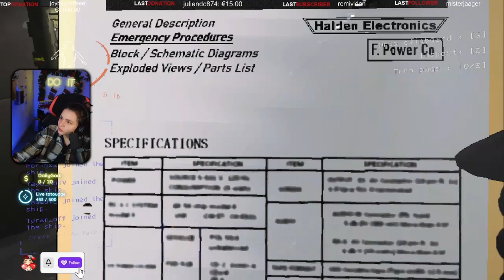FOU RIRE CE JEU (Lagauf_, Tyran_off, Yaya) - Lethal Company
Rediffusion du live du 06/11/2023 sur Lethal Company.